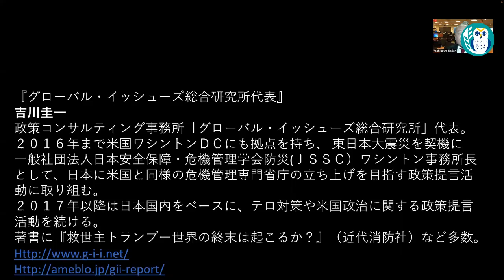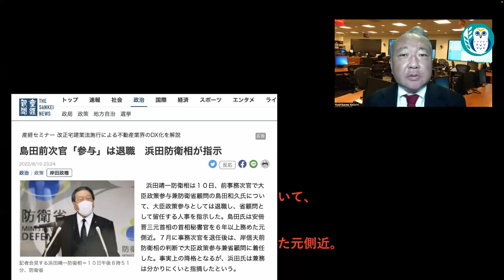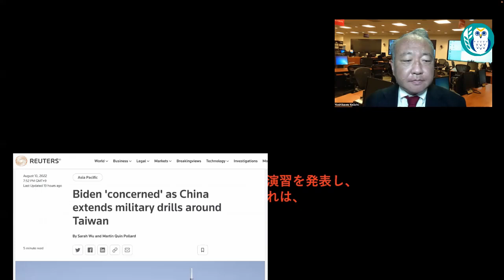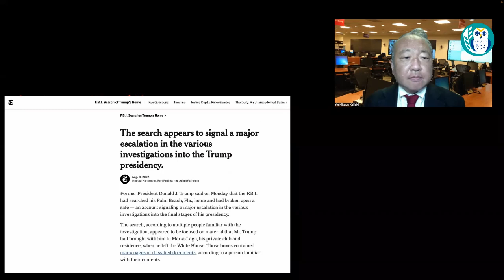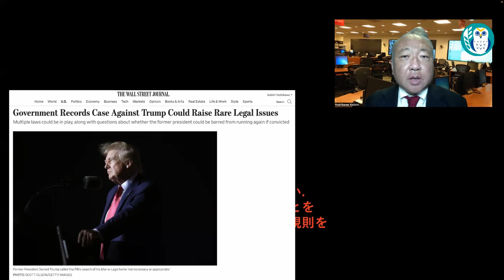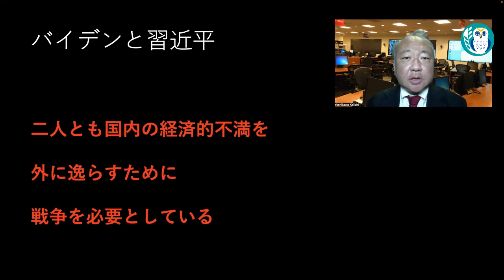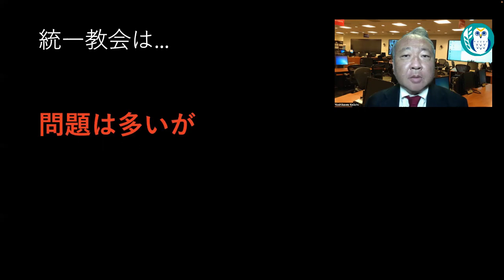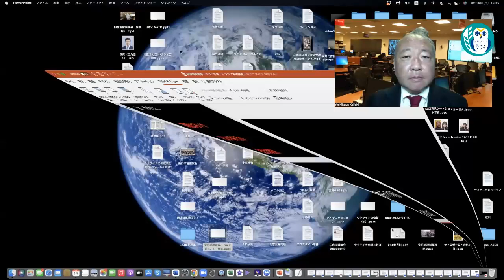「安倍元総理暗殺、ペロシ訪台、トランプ家宅捜査、安倍氏国葬」吉川 圭一 AJER2022.8.18(3)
「吉川圭一の危機管理司令室」

第４９回

安倍元総理暗殺、ペロシ訪台、トランプ家宅捜査、安倍氏国葬

発言　　吉川　圭一氏